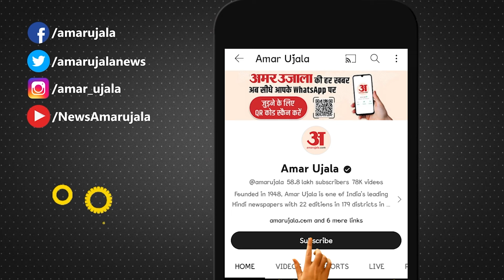कश्मीर में तेजी से बढ़ रहे वर्चुअल ऑटिज्म के मामले | Virtual Autism in Jammu Kashmir | Doctor Advice